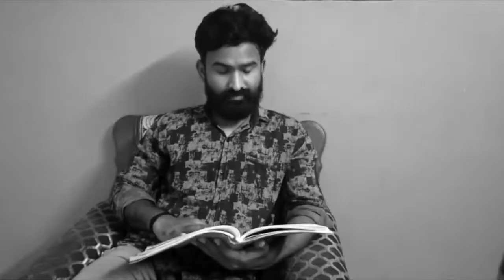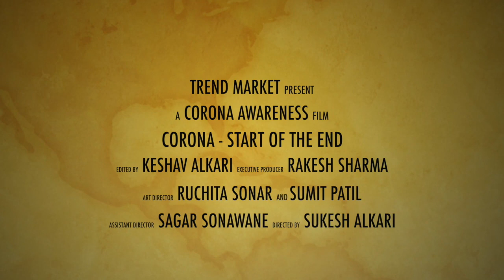CORONA - START OF THE END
a film by Sukesh Alkari
2nd KFTI International Shortfilm Festival 2020*
This is a Short film competition organized by "Konkan Film & Television Institute in association with Shital Raje Foundation,Chiplun" during Lockdown period on COVID-19 theme & this is one of the film from the competition .Based on the views & likes the winner for public choice award wil be announced.